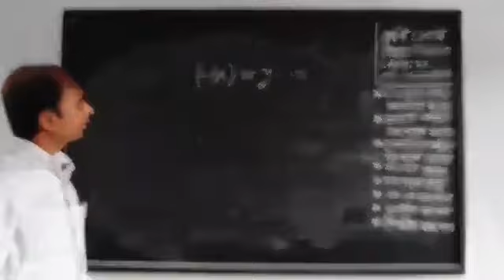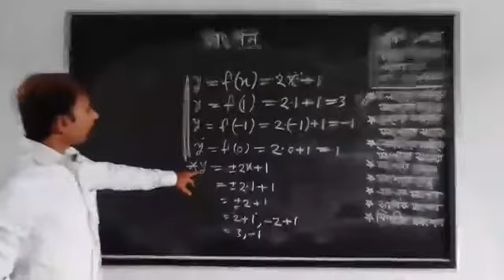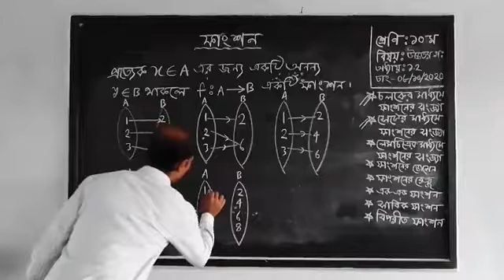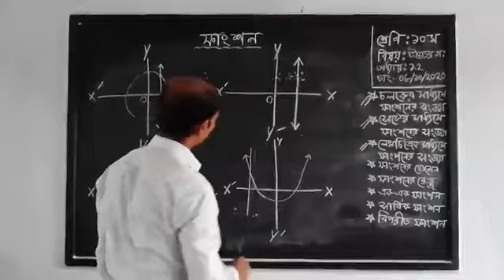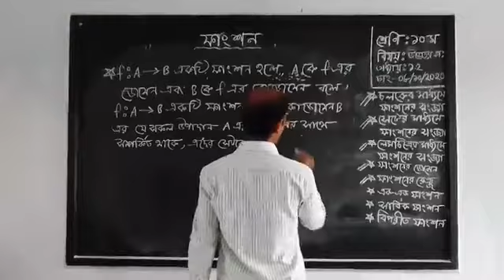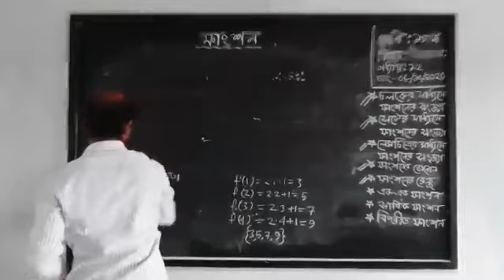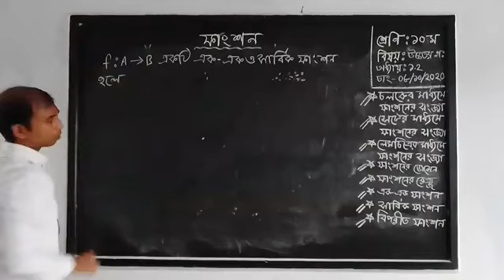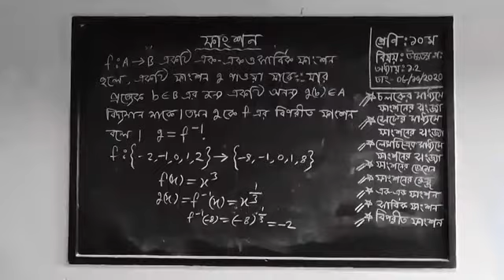শ্রেণি:১০ম, বিষয়: উচ্চতর গণিত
সঞ্জয় কুমার পাল, সহকারী শিক্ষক (গণিত), হরিঢালী ইউনিয়ন মাধ্যমিক বিদ্যালয়, পাইকগাছা, খুলনা।